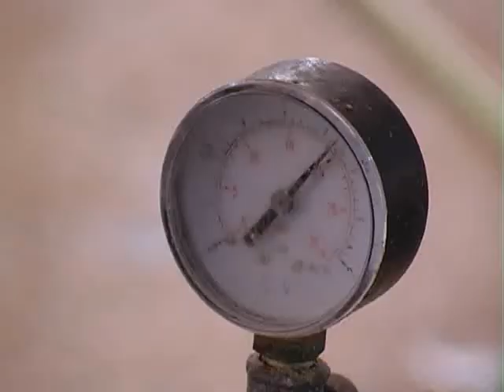Bromatología dicta cursos de capacitación en el Comedor de la Escuela Hogar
Dictan curso de bromatología en la escuela para aprender sobre la conservacion, manipulación y cocción de alimentos.